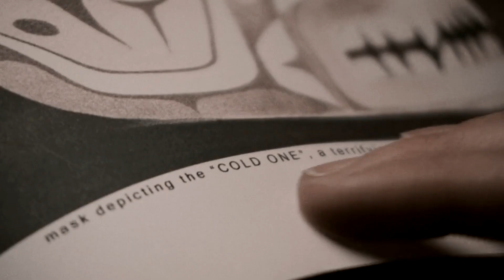Damon & Katherine | Your Hearts A Mess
- 1080p + small screen for best quality

A little melancholic take on the relationship of Damon Salvatore and Katherine Pierce.

Also some credit must go to the mother of this wonderful fancast @NastasiyaPlato (here is her Kamon masterpiece

Big thank you as always to the wonderful @CasiopeBlack for helping me with the coloring and the editing ressources ^^

FANCAST:

Elle Fanning as Katherine Pierce
Ben Barnes as Damon Salvatore

song | Gotye - Hearts A Mess
coloring | @barbedrotten - swamp thing (added by @CasiopeBlack )
footage | The Picture of Dorian Gray, The Beguiled, Dark Shadows, Mary Shelley, Maleficent, The Neon Demon, Twixt, The Great, Ginger and Rosa, The Vampire Diaries